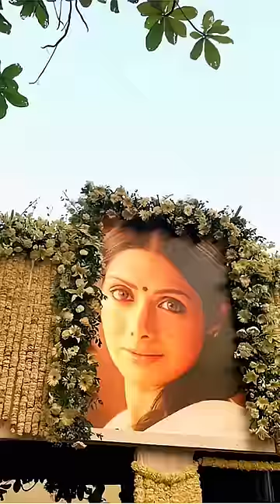sridevi last makeup#short